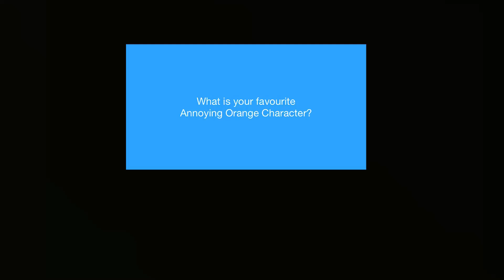Question #318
Annoying Orange and Pear